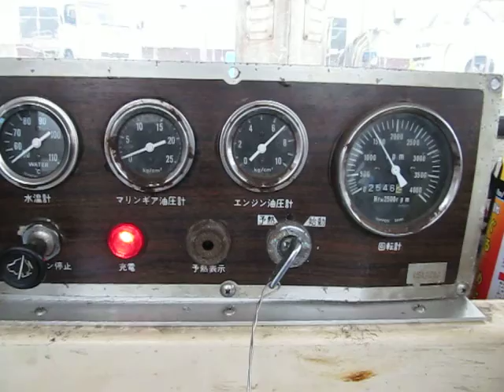船ネットドットコムより ヤンマーＤＡ２５のエンジン始動風景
１９７８年式ですがまだまだ現役バリバリです！